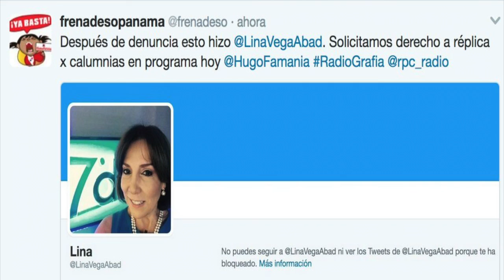Estamos esperando derecho a réplica Radio Grafia ante calumnias de Lina Vega1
FRENADESO exige derecho a réplica.

Estamos esperando derecho a réplica del programa Radio Grafía ante calumnias de Lina Vega  (MOVIN)

 FRENADESO no recibe fondos públicos ni maneja millones de millones, eso lo hacen offshore y S. A. con testaferros de empresarios que ustedes defienden. Lina Vega de periodista investigativa no tiene nada.